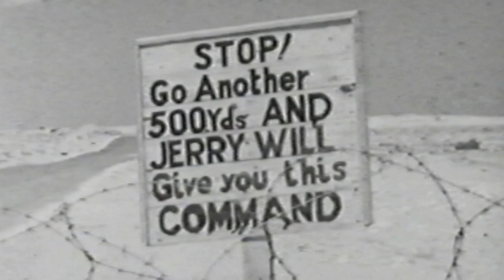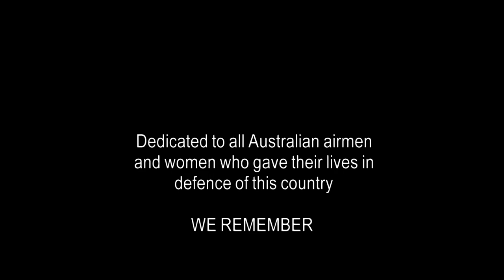Freedom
Made nearly twenty years ago this video symbolises the unique power and strength of the Australian population.
When things become difficult I can watch this movie time and time again until my faith and confidence are totally restored. As sad as the story may feel, it remains one of hope and achievement.
I trust you will achieve the same feelings I have toward my country and the people who live here. Let us prosper.
John